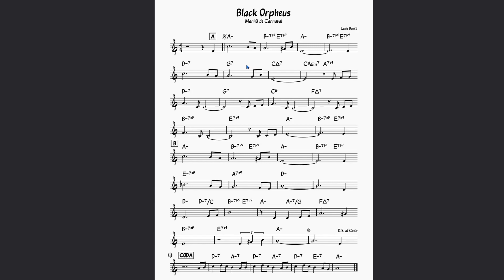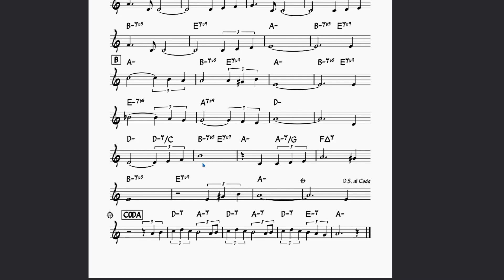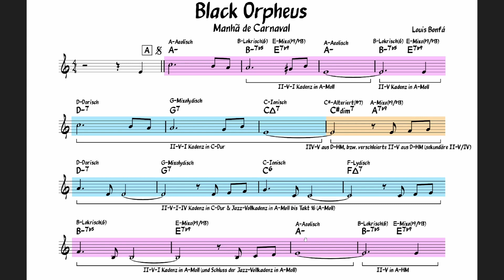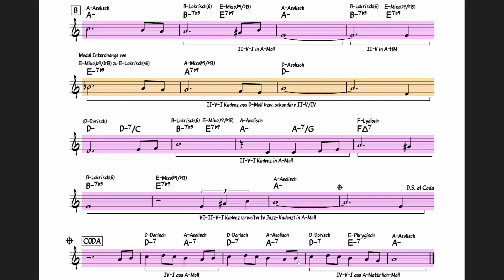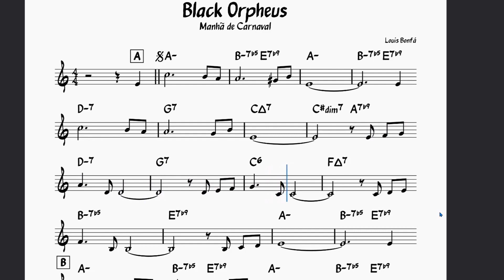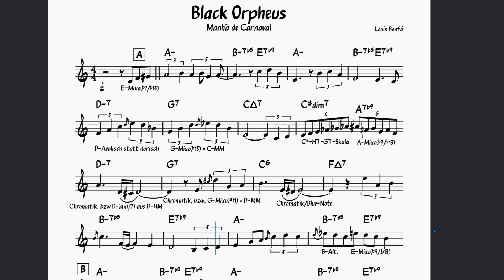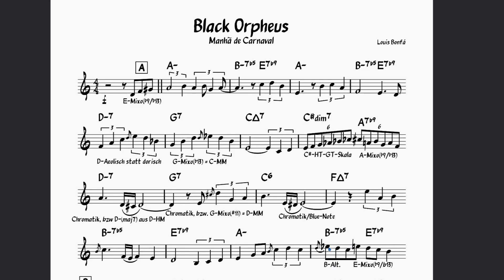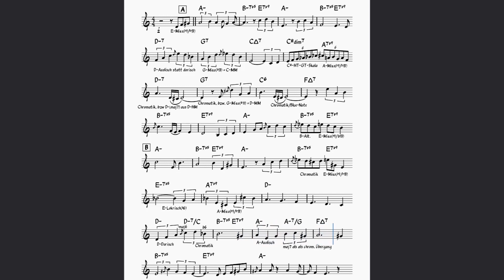Jazz Improvisation Teil 6: Black Orpheus / Manha De Carnaval - Improvisieren über Jazz Standards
00:00 Jazz Improvisation Teil 6: Black Orpheus / Manha De Carnaval - Improvisieren über Jazz Standards
00:18 Einleitung und Downloadlinks
00:49 Der Realbook Leadsheet von Black Orpheus / Manha de Carnaval
01:54 HÖRBEISPIEL: Interpretation von Black Orpheus ( Jazz Bossa Nova )
04:00 Weitere Anmerkungen zum Leadsheet und Abweichungen zwischen den Versionen des Werkes
05:58 Kurze Analyse des Stückes
06:22 Der A-Teil
12:30 Der B-Teil
15:16 CODA
15:44 Improvisation über Black Orpheus
16:50 HÖRBEISPIEL: Backing Track von Black Orpheus zur Improvisation
19:02 Beispiel Solo / Improvisation über die Changes von Black Orpheus
19:44 HÖRBEISPIEL: Improvisation / Solo über Black Orpheus
20:44 Besprechung einiger charakteristischer Abschnitte des Solos zum besseren Verständnis
20:54 A-Teil
20:00 B-Teil
30:10 Schlusswort und Ausblick auf das nächste Video
30:31 Danke für's Zuschauen und bis zum nächsten Mal